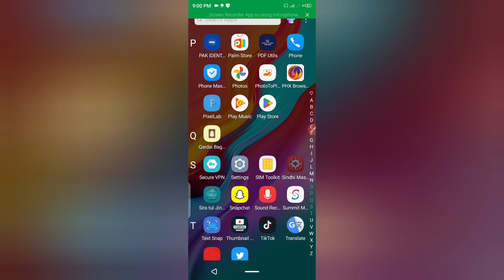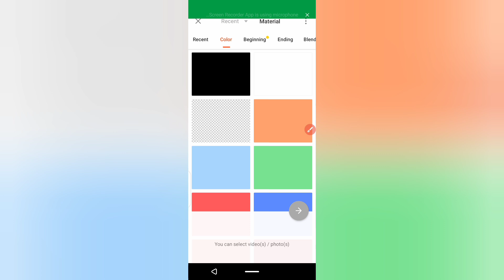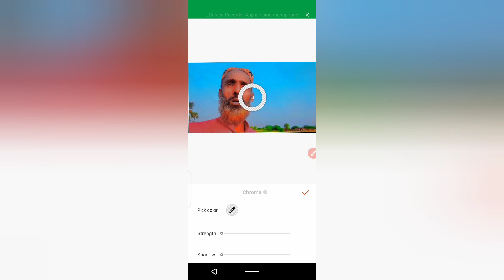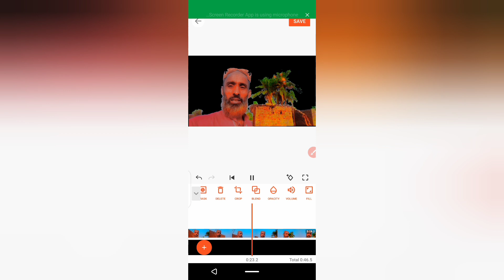Remove video Background in 2 minutes | Youcut Video editing tutorial Urdu/Hindi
Video ka background remove kaise Karen
You cut mn video ka background remove kaise Karen
You cut video editing tutorial 2023
You cut mn chroma key kaise Karen
You cut full course 2023
Remove video background with one click
how to remove background in
how to remove background of
video in capcut
video without green screen
video in premiere pro
remove video background in
canva
capcut
premiere pro
remove video background free
remove video background
kinemaster
filmora
after effects
remove video background
noise
remove video background
capcut pc
video in kinemaster
video in after effects
video in canva
video in vn
video in inshot
video in alight motion